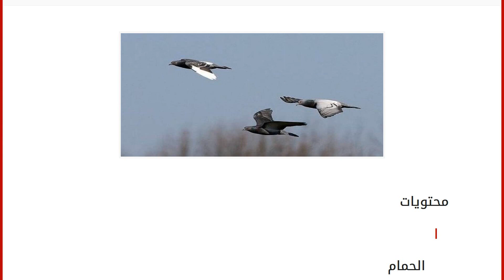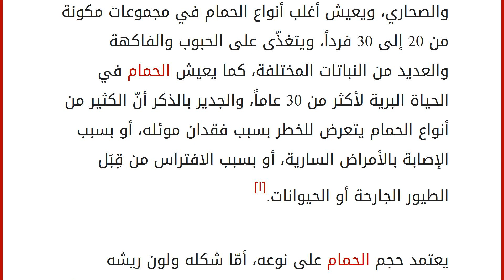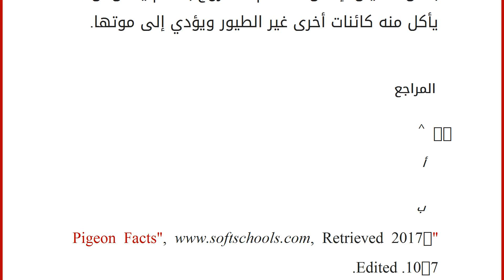كيفية صيد الحمام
إقراألمقال كاملا :
محتويات
١ الحمام
٢ طرق صيد الحمام
٣ صيد الحمام في الليل
٤ طرق التخلص من الحمام
٥ المراجع الحمام
الحمام هو نوع من أنواع الطيور الأليفة التي تعيش على مقربة من البشر منذ آلاف السنين، ويتواجد الحمام بشكل متنوّع؛ حيث يوجد أكثر من 300 نوع مختلف منه في مختلف أنحاء العالم باستثناء القطبين المتجمدين الشمالي والجنوبي، أما أكبر تنوّع من الحمام فهو في ماليزيا، والهند، واستراليا، وآسيا، كما يتواجد الحمام في الغابات الاستوائية والمراعي، ويتواجد أيضاً في المناطق الصخرية والصحاري، ويعيش أغلب أنواع الحمام في مجموعات مكونة من 20 إلى 30 فرداً، ويتغذّى على الحبوب والفاكهة والعديد من النباتات المختلفة، كما يعيش الحمام في الحياة البرية لأكثر من 30 عاماً، والجدير بالذكر أنّ الكثير من أنواع الحمام يتعرض للخطر بسبب فقدان موئله، أو بسبب الإصابة بالأمراض السارية، أو بسبب الافتراس من قِبَل الطيور الجارحة أو الحيوانات